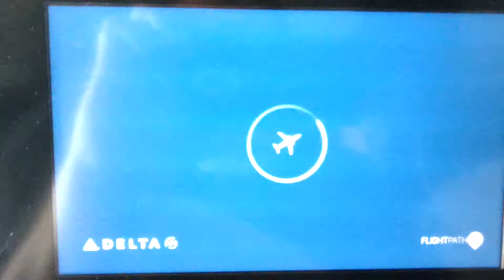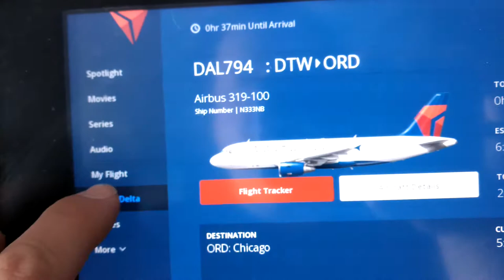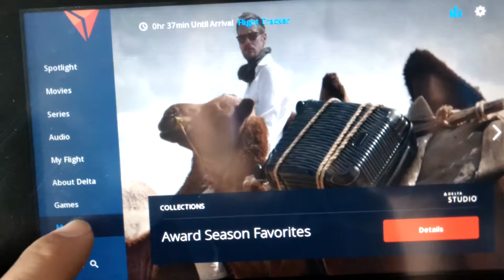Delta Airlines in flight entertainment screen menus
This video shows you what it's like to operate the in flight map screen and entertainment menus for the seat back screen on a Delta Airlines flight. It has lots of music and video shows and television and movies that you can watch and also games that you can play. It's cool!